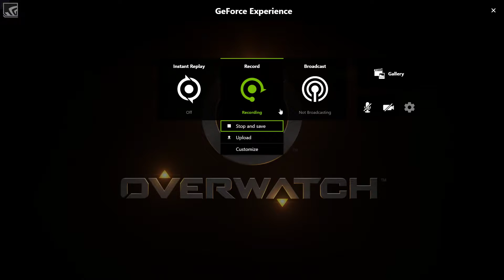five man game winning solo 1v6 potg APEX 2018 T500 Rank #1 Mercy rez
GPU: GeForce GTX TITAN Black
CPU: Intel(R) Core(TM) i7-4770K CPU @ 3.50GHz
Memory: 16 GB RAM (15.94 GB RAM usable)
Current resolution: 1920 x 1080, 60Hz
Operating system: Microsoft Windows 10 Home